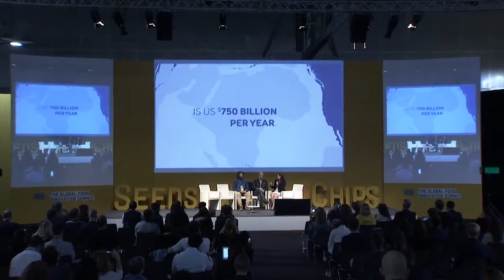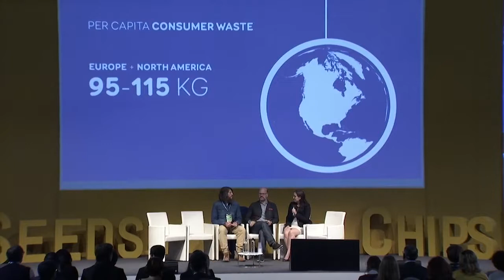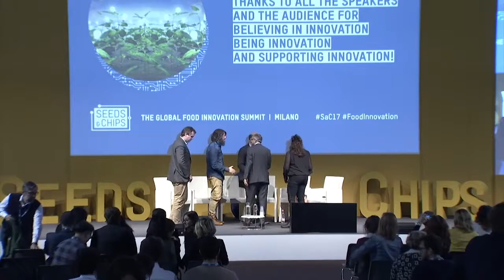Marc Buckley Sustainability and innovative food waste solutions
May 8th - 11th, I spoke at the Global Food Innovation Summit in Milan. My first interaction at the event was a panel discussion on Sustainability and Innovative Food Waste Solutions with Mitchell Davis Executive Vice President of the James Beard Foundation as the moderator, Mehmood Kahn Chief Scientific Officer of PepsiCo, Devon Klatell Associate Director The Rockefeller Foundation, Jody Levy Co-Founder Wtrmln Wtr, and Marc Zornes Co-Founder Winnow. Here is the video I promised would be released. Thank you all for a wonderful time and experience at Seeds & Chips. Marco Gualtieri, Sharon Cittone, Chiara Gabriele, Claudia Laricchia, Chiara Lamera, Emanuele Gallo Perozzi, Federica Cantaluppi and many many more of the SaC Team that made this a Landmark Event. Everything from Photos, Videos, to the organization was First Class.